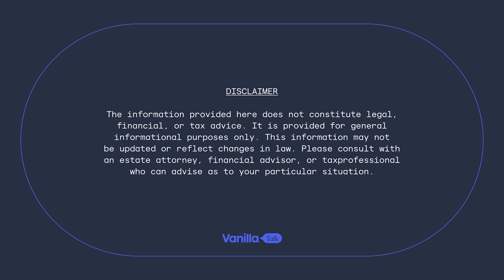What's the difference between revocable and irrevocable trusts?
Jenny Raess explains the differences between the two overarching categories of trusts: revocable and irrevocable trusts.